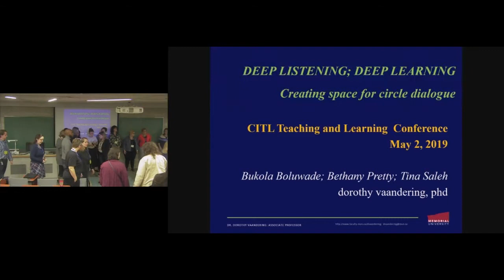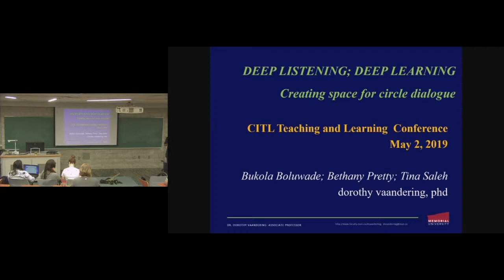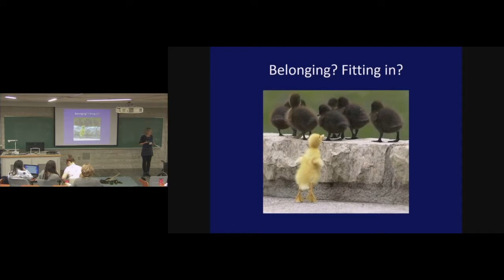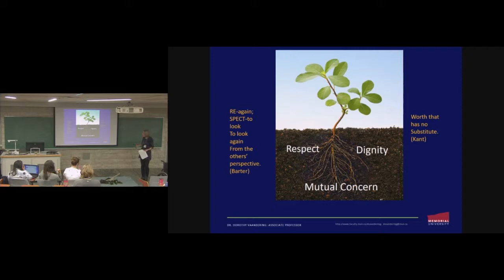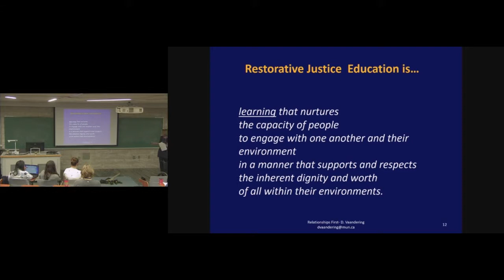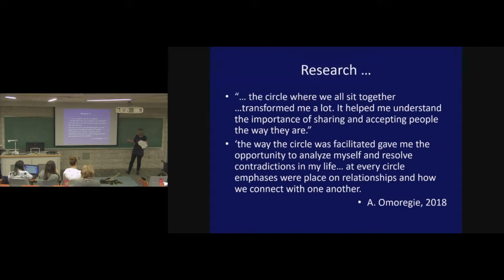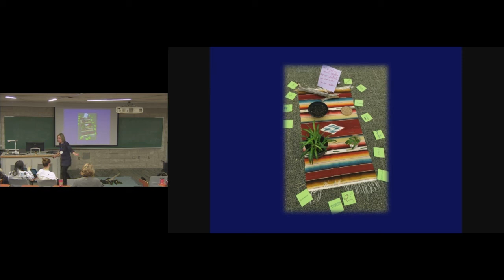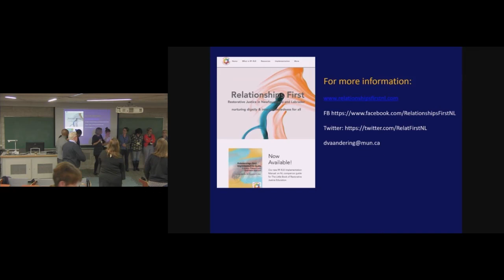Deep Listening-Deep Learning-Creating Space for Circle Dialogue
Circle dialogue in learning contexts is deceptively simple, yet it takes significant practice to facilitate. Circle dialogue practices are grounded in restorative justice philosophy and informed by Indigenous ways of being and knowing. They are being recognized as the means for strengthening student engagement and collaboration in a manner that makes the learning experience accessible to all. This sessions will be facilitated in a circle and will include student experiences from across a wide range of demographics - international, local, in varied disciplines, learning abilities, etc.

Speakers: Dr. Dorothy Vaandering and Bukola Boluwade